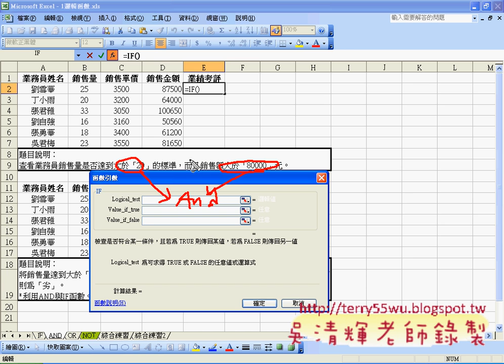07_AND函數(EXCEL_VBA與資料庫 吳老師)